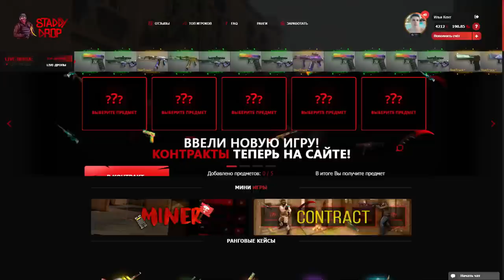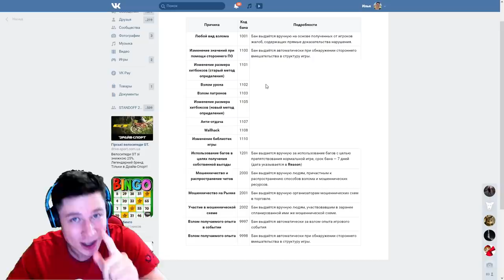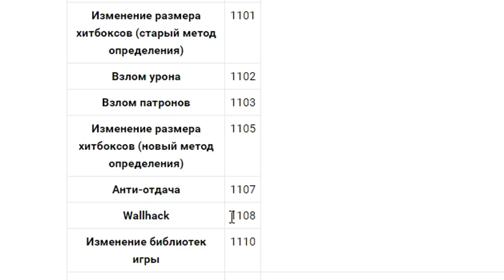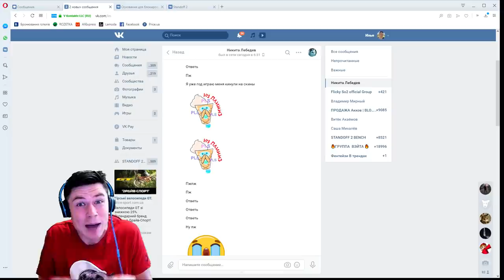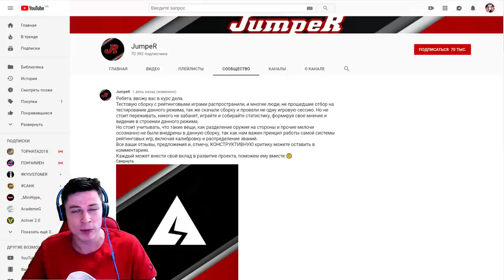КАК КУПИТЬ НОЖ ЗА 0.03 ГОЛД И НЕ ПОЛУЧИТЬ БАН В STANDOFF 2